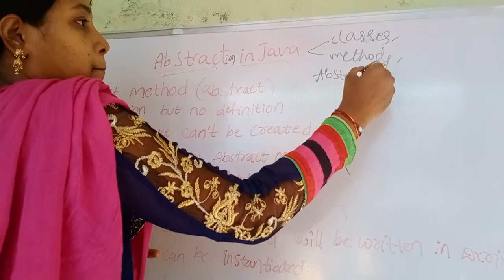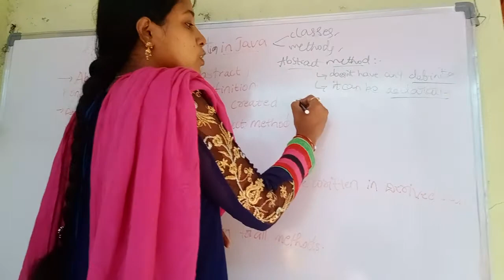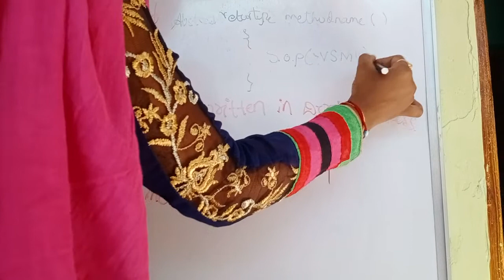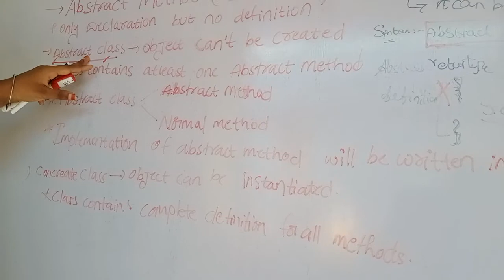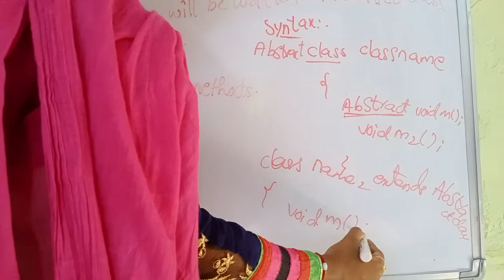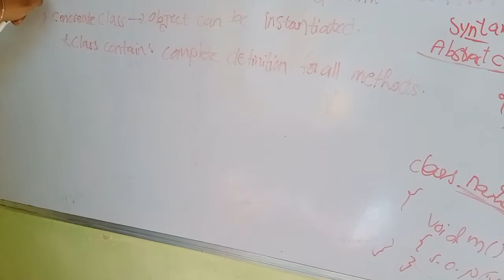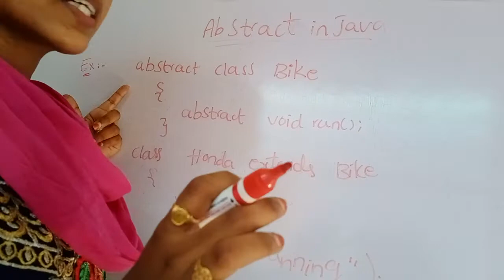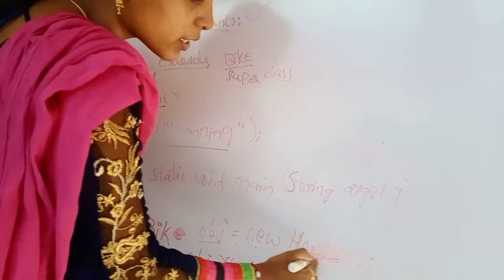III B.TECH-II SEM-R16-JAVA-Abstract keyword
Abstract keyword